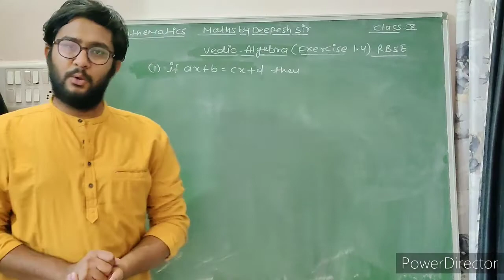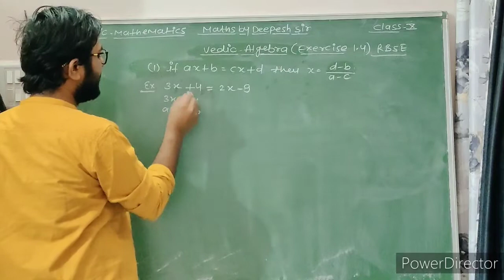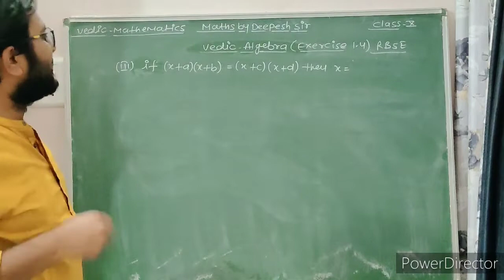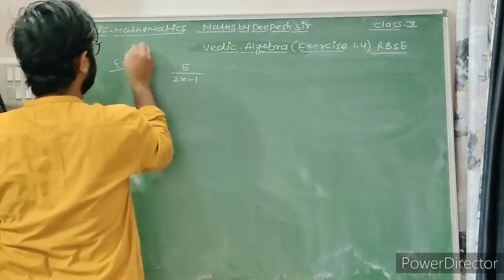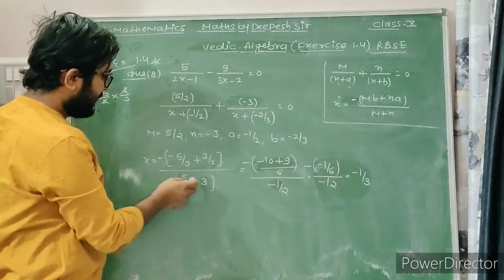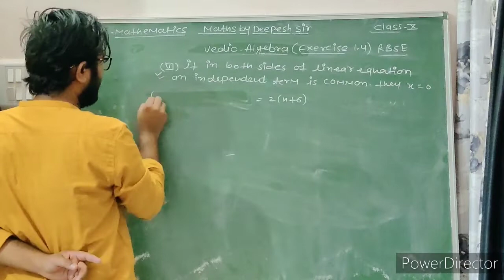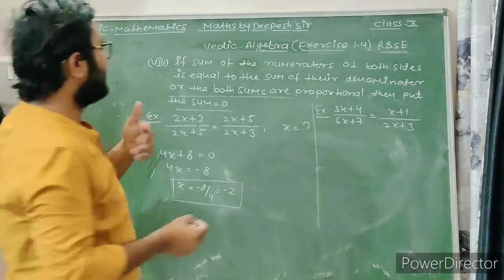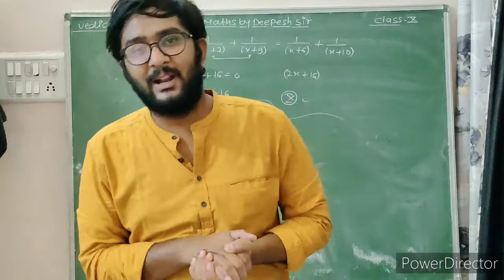Vedic Algebra|mathematics| class10th|RBSE|EXERCISE 1.4|By Deepesh sir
Vedic Algebra formula